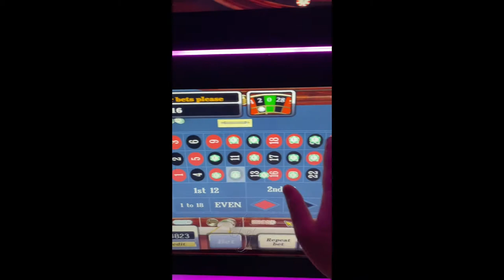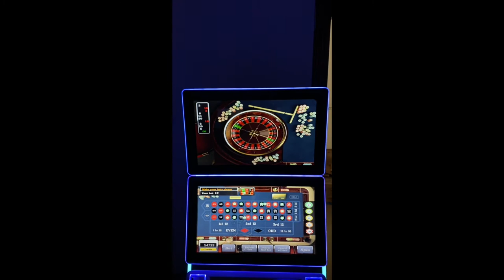81%-96% Touch Screen Ruleta Roulette Gambling Video Slot Game Machines For Sale